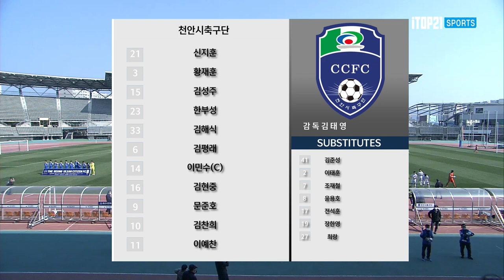K3 League 울산시민축구단 vs 천안시축구단 1R Highlight 2022 02 26 mp4